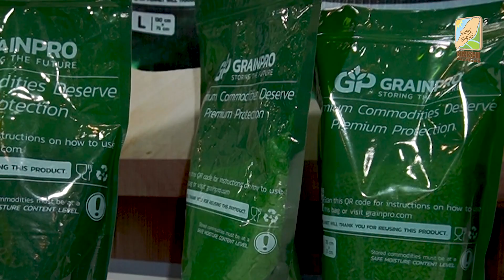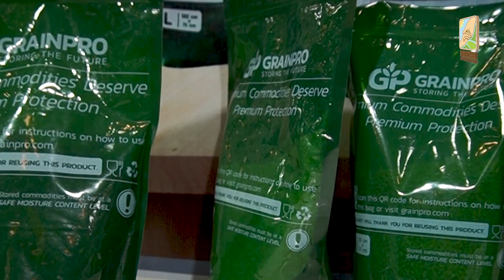अब अनाज को कोई कीड़ा नहीं लगेगा : Chemical-Free STORAGE !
अबअनाजकोकोईकीड़ानहींलगेगा:Chemical-FreeSTORAGE!

प्यारे किसान भाईयों एवं डेयरी पालक भाई बहनों,

                        कृषि हेल्पलाइन YouTube  चैनल में आप का स्वागत है I हम किसान भाइयों एवं डेयरी पालक भाई बहनों के लिए कृषि व्यवसाय  (Agricultural Business)  और डेयरी पालन व्यवसाय  (Dairy Farming)  से संबंधित वीडियोज़ यूट्यूब चैनल कृषि हेल्पलाइन  (Krishi Helpline)  पर  Publish  करते रहते हैं I

आज की वीडियो का विषय है : अब अनाज को कोई कीड़ा नहीं लगेगा :  Chemical-Free STORAGE  !

प्रस्तुत वीडियो में  GrainPro  कंपनी की  Ms Mithu Jangra  कंपनी द्वारा निर्मित केमिकल फ्री ग्रेन स्टोरेज बैग  (Grain Storage Bags) के बारे में महत्वपूर्ण जानकारी प्रदान कर रही हैं I वो बताती हैं  कि कंपनी द्वारा निर्मित केमिकल फ्री  ग्रेन स्टोरेज बैग्स में आप कोई भी ड्राई कमोडिटी (Dry Commodity) जैसे अनाज, मसाले, दालें आदि स्टोरेज करके रख सकते हैं  I जो बाजार में  साधारण  स्टोरेज बैग्स उपलब्ध हैं, उन में से ऑक्सीजन  Pass  होती है परन्तु  Grainpro  कंपनी  द्वारा निर्मित स्टोरेज बैग्स में से ऑक्सीजन या मॉइस्चर (Moisture) कुछ भी पास नहीं होता, जिस कारण बैग के अंदर कीड़े पैदा होने का एनवायरनमेंट  (Environment)  ही नहीं बन पाता, परिणामस्वरूप ये बैग्स बहुत Safe स्टोरेज उपलब्ध करवाते हैं, किसान भाइयों,  प्रस्तुत वीडियो में इस  महत्वपूर्ण  विषय से  सम्बंधित  संपूर्ण जानकारी विस्तार पूर्वक प्रदान की गई है  I

आशा है वीडियो में प्रदान की गई जानकारी से किसान भाई अवश्य ही लाभान्वित होंगे I

धन्यवाद  !